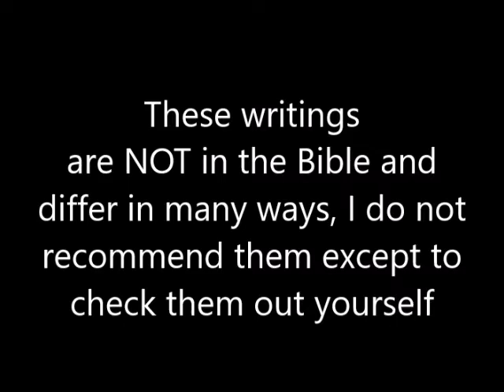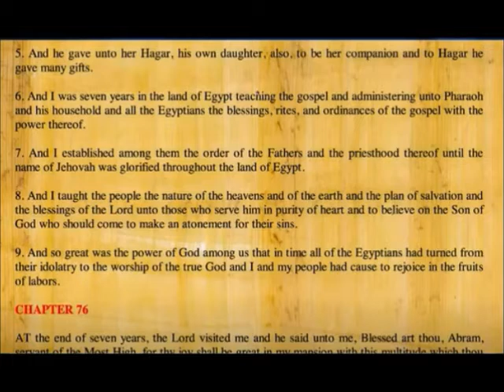Hagar was the daughter of Pharaoh in the Writings of Abraham Egyptian Text